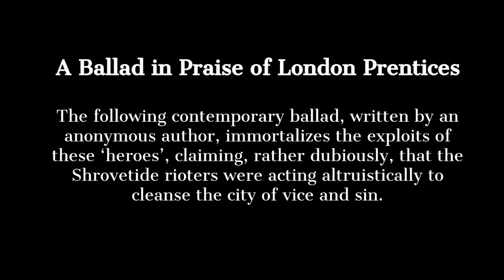A Ballad in Praise of London Prentices performed by Passamezzo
Passamezzo performs 'A Ballad in Praise of London Prentices and what they did at the Cockpitt-Playhouse in Drury Lane'. Anonymous (17th Century).

From 'The Battle between Shrovetide and Lent' concert at St John's Wood Church, 10.2.18.

On Shrove Tuesday 1617, mobs in the thousands effectively besieged London, with riots to the west, north and east of the city walls. The most severe of the riots targeted the Cockpit Theatre on Drury Lane. The playhouse was ransacked; props, costumes and books were destroyed, and several rioters were slain as the beleaguered players took up pistols to defend themselves.

This anonymous contemporary ballad immortalizes the exploits of these ‘heroes’, claiming, rather dubiously, that the Shrovetide rioters were acting altruistically to cleanse the city of vice and sin.

Richard De Winter: Baritone
Eleanor Cramer: Bass Viol
Robin Jeffrey: Cittern
Alison Kinder: Sticks
Tamsin Lewis: Renaissance Violin